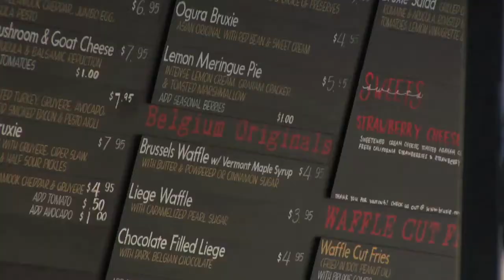Taylor Neville Show Reel